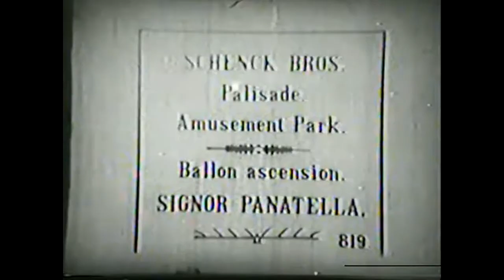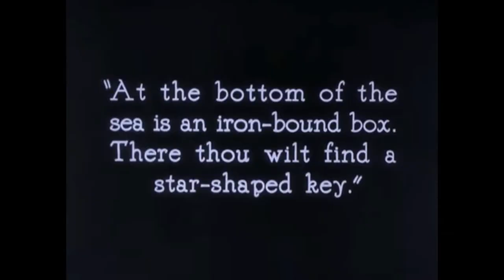2200 6movie final version